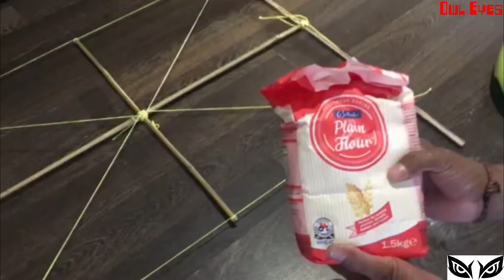HOW TO MAKE A TRADITIONAL KITE -Experiments - Owl eyes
Welcome to Mr Owl Eyes.

HOW TO MAKE A TRADITIONAL KITE

You’ll find here a lot of amazing experiments,
science experiments,

Life Hacks, Facts, Top Lists & more...